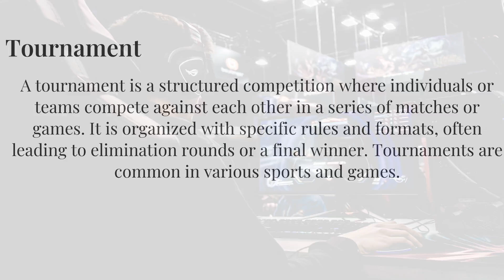How To Pronounce Tournament Correctly With Native English Speaker